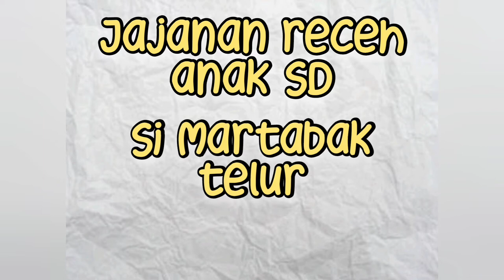MARTABAK TELUR SI JAJANAN SD GAMPANG BANGET!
Hi Ceria!
Di konten masak kali ini Aku ingin buat Martabak telur jajanan SD yang gampang banget!

Kenapa aku bilang jajanan SD?
Karena di SD SD deket rumah ku pasti ada aja yang jualan ini :D

cocok banget buat cemilan keluarga. Yuk di Intip aja resepnya :

Bahan-bahan:
22 Lembar Kulit Lumpia
6 Butir Telur Ayam
9 Batang Daun Bawang
3 Sdm Bubuk Keju
1/2 Sdt Garam

Selamat mencoba!

Backsound Video :
URL: InShot